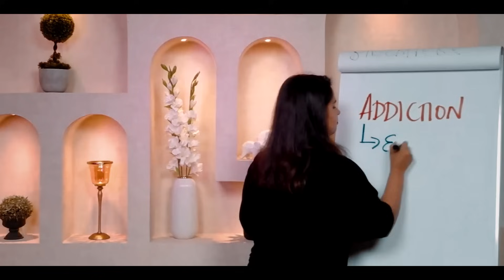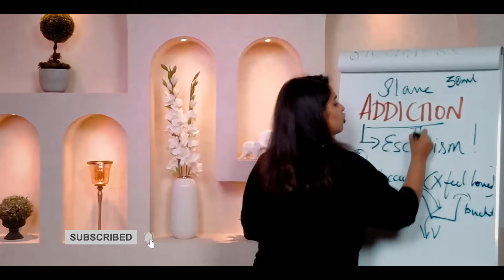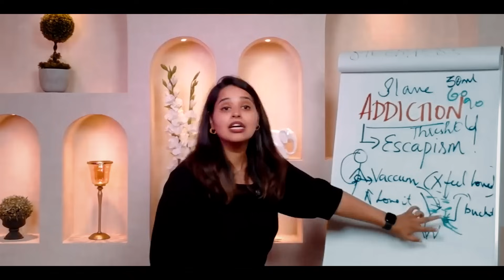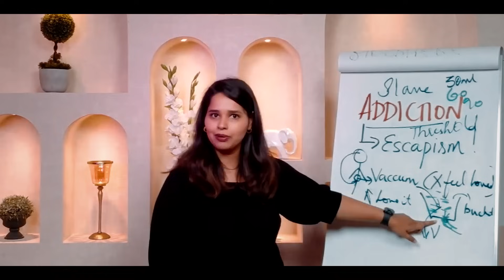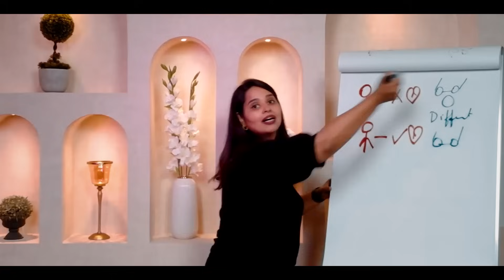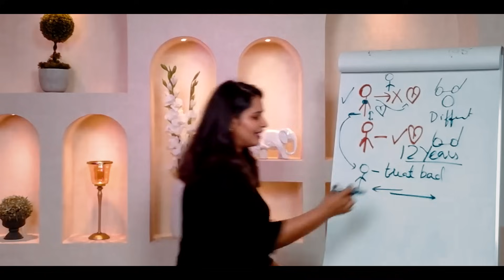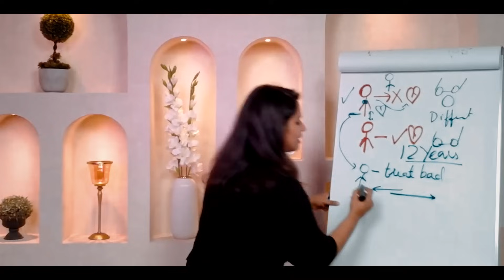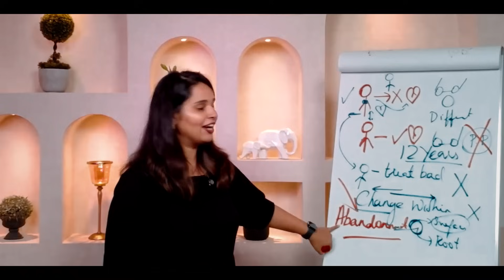The Science Behind Addiction: Why It's So Hard to Treat | Gayathri Shivaram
Addiction isn’t about weakness. It is about wiring. Behind every compulsive behavior is a nervous system that’s trying to cope, a brain that’s been conditioned for survival and a heart carrying wounds no one could see.

We don’t get addicted to substances, people or patterns. We get addicted to the feeling they give us: escape, comfort, control or even chaos that feels familiar. This isn’t just about dopamine. It’s about trauma, emotional deprivation and the silent battles we were never taught to face.

In this video, we uncover the real science behind addiction, what’s happening in the brain, why some people are more vulnerable than others and why healing requires more than willpower. If you’ve ever wondered why you keep going back to what hurts you, this will give you answers and maybe even compassion.

To Know More, Follow Holistic Therapist Gayathri On ⤵︎